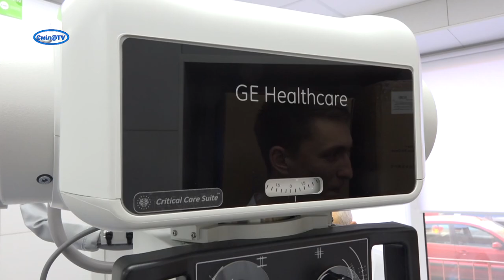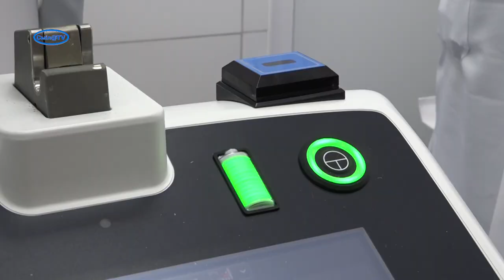Новий рентген-апарат незабаром запрацює в Смілянській міській лікарні